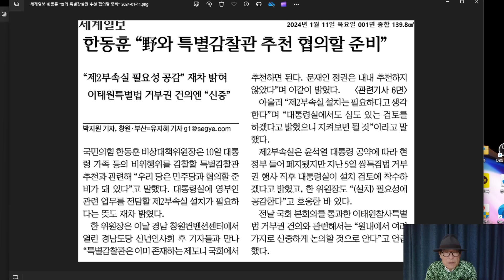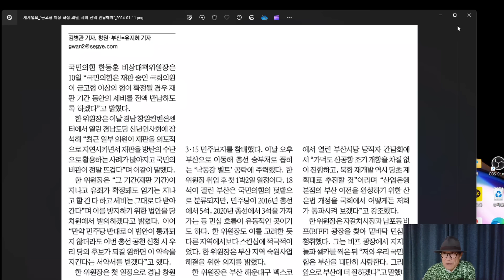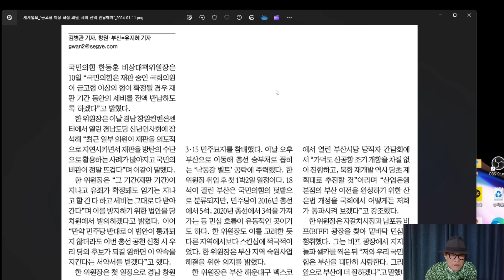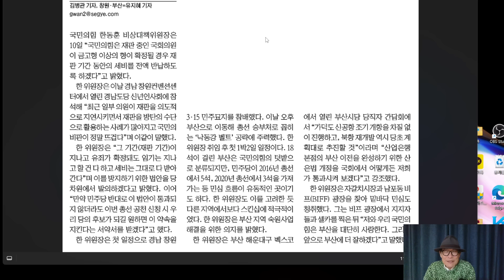한동훈의 공천권, 후보들이 떨고 있다.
국민이 듣고 싶은 얘기를 한동훈이 앞장 서서 하고 있다. 민주당에게 선빵을 날리고 있는 셈이다.